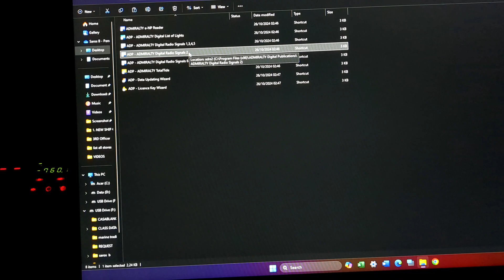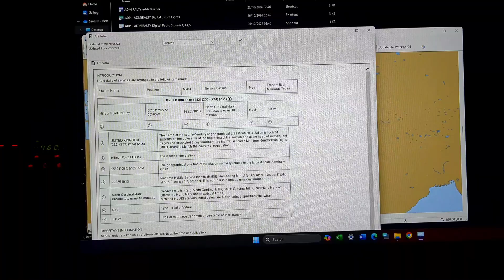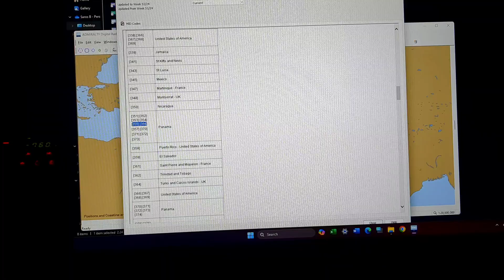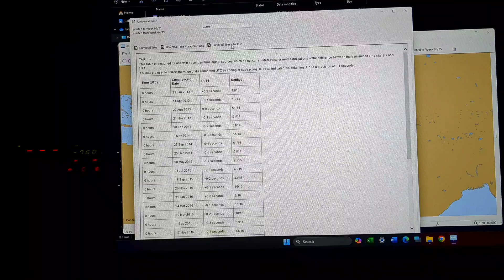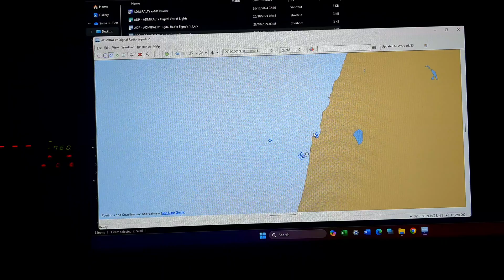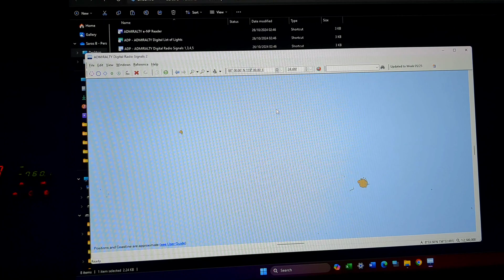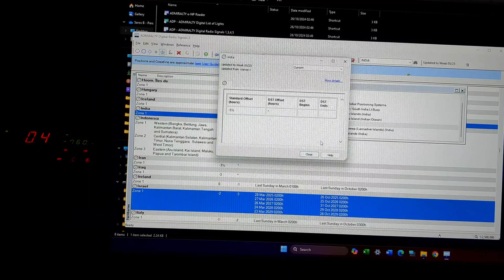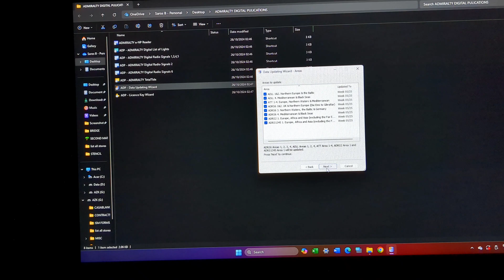Admiralty Digital Radio Signals, ADRS - VOLUME 2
This is a video describing the procedure for using, updating and maintaining the ADRS Volume 2.

Regards ❤️